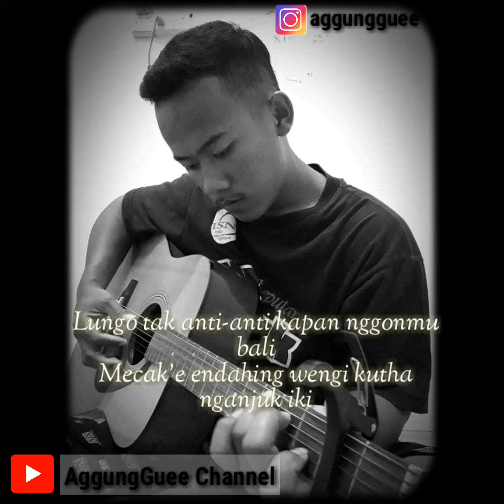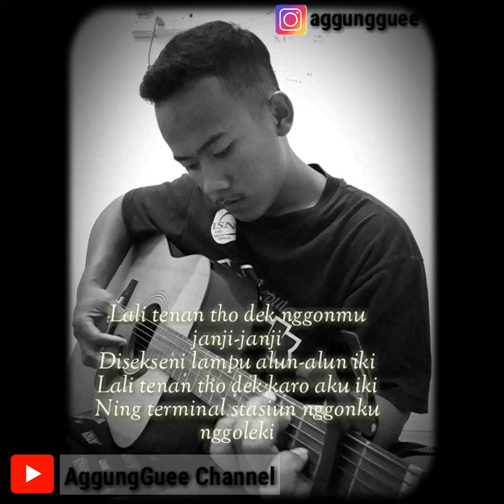ALUN ALUN NGANJUK_vita KDI (Cover AggungGuee)